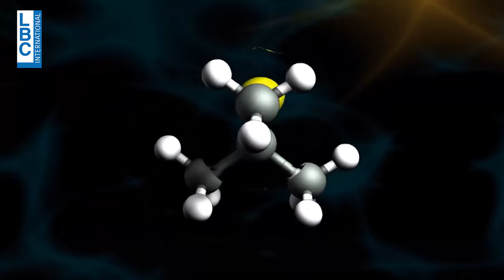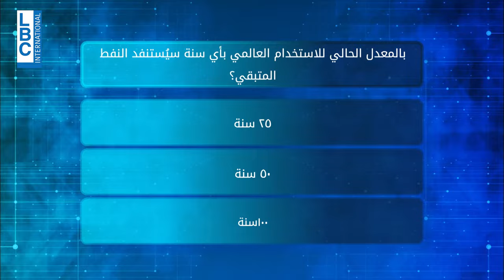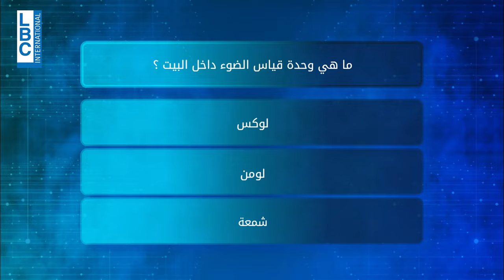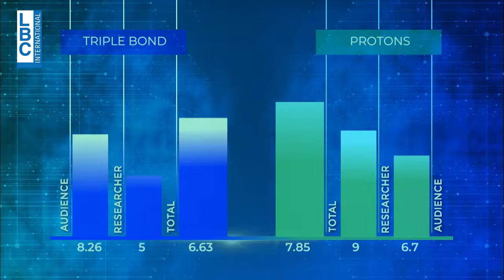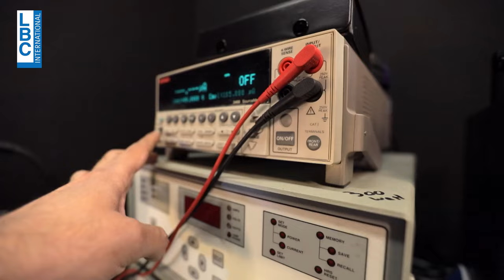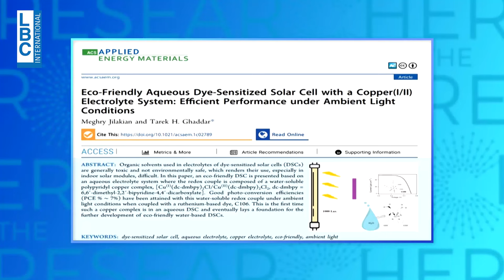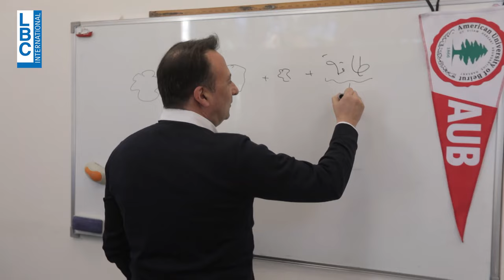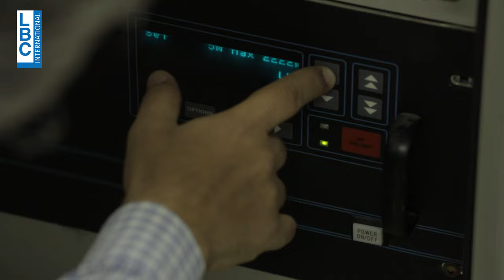The Researcher: Season 2 - Episode 2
On the second episode of “The Researcher”, Dr. Imad Bou Hamad discussed the latest researches on renewable energy in Lebanon with Chemistry and renewable energy professor at the American University of Beirut Dr. Tarek Ghaddar. The episode also showcased the first stimulator in the Middle East with Dr. Ghassan Antar. Actor Badih Abou Chakra had an inspiring intervention to discuss the importance of renewable energy in human’s life.